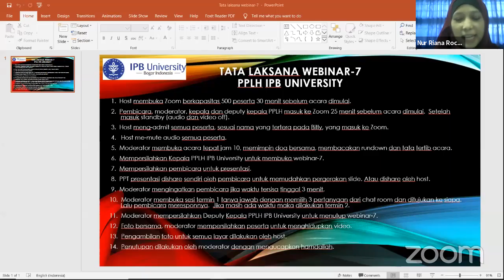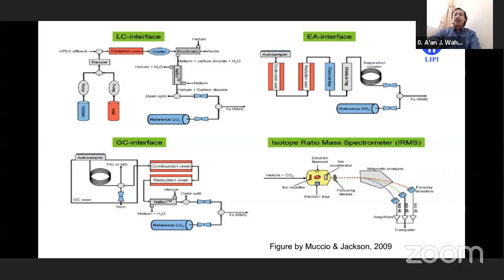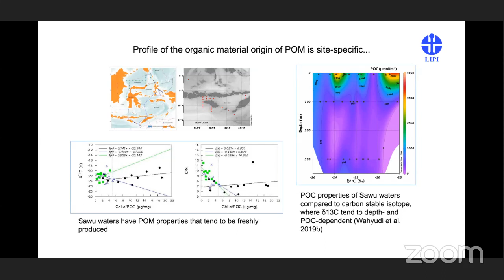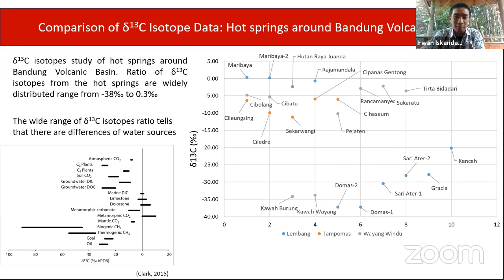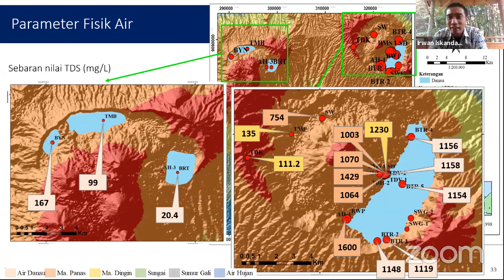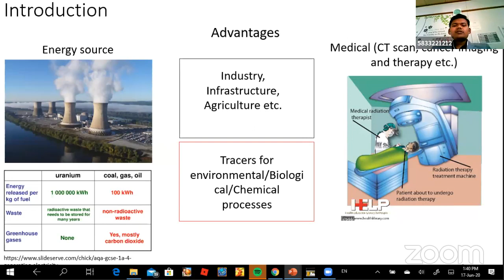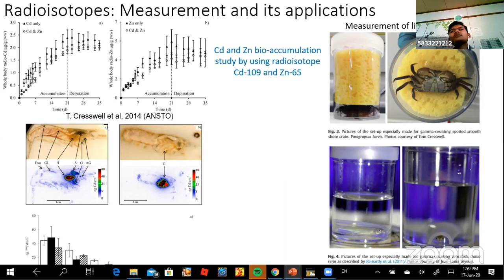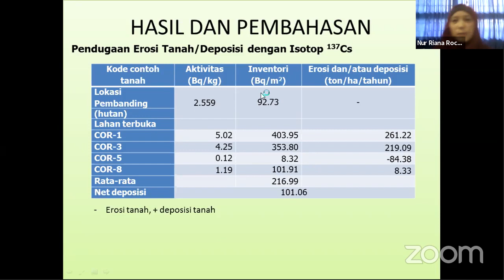Webinar 7th - Aplikasi Radioisotop/Isotop dalam Aneka Aktivitas Kehidupan